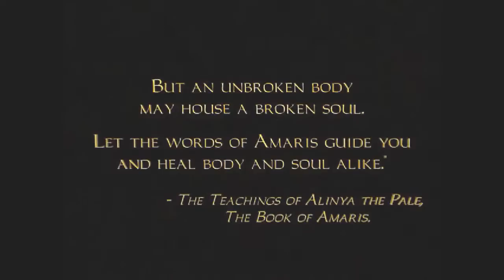[Cutscene] Thief 2X Mission 11: "The Grand Hotel" 1 of 5 (Cutscene / Briefing)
This is actually a pretty brilliant mission: Only one real objective (get Kedar) plus a loot goal, but there's lots to do and lots going on, and we're starting to get to the climax of the plot too. The scene in Finkle's office is particularly memorable. Well, that, and the guy up in room 3...